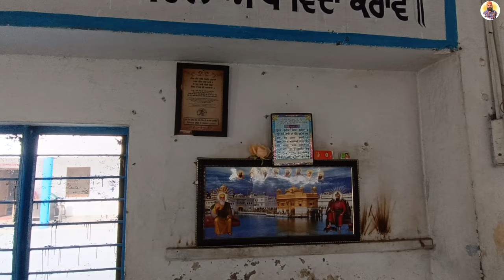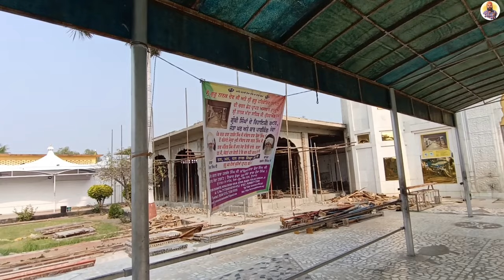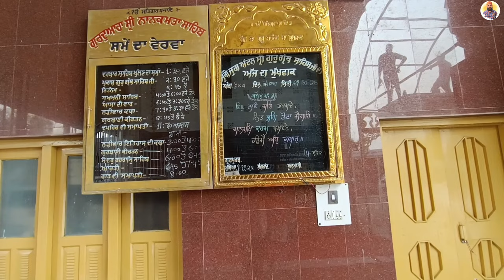Gurudwara Shri Nanak Matta Sahib (Uttrakhand) || Part 1 || Prince Punjabi Traveller 🙏🙏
Gurudwara Shri Nanak Matta Sahib in Uttarakhand is a peaceful and spiritual spot with a deep connection to Guru Nanak Dev Ji, the founder of Sikhism. Located in the serene town of Nanakmatta, it’s believed that Guru Nanak Ji visited this place during his travels to spread messages of peace, devotion, and equality. The Gurudwara sits by the Saryu River, surrounded by lush greenery that adds to its calm, spiritual vibe.

For anyone visiting Uttarakhand, a stop at Gurudwara Shri Nanak Matta Sahib offers not only a chance to connect with Sikh history but also to experience the calming beauty of the region, which aligns perfectly with the teachings of Guru Nanak Ji.